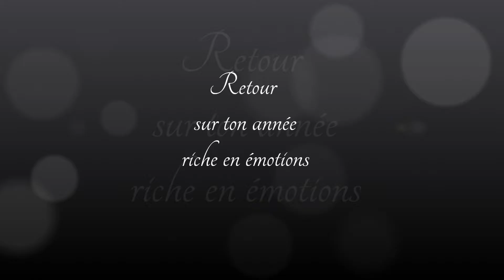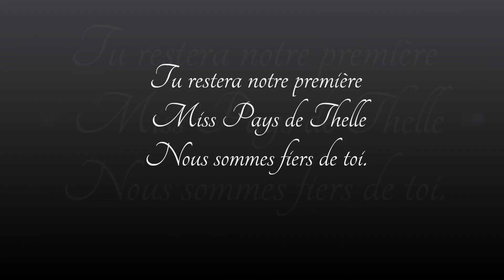Rétrospective de Marion Charpentier - Miss Pays de Thelle 2015.